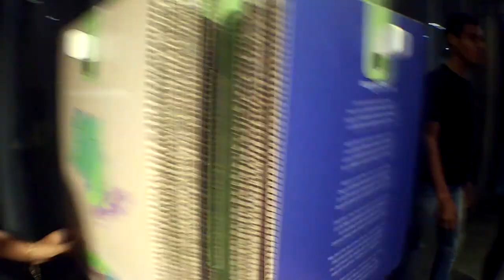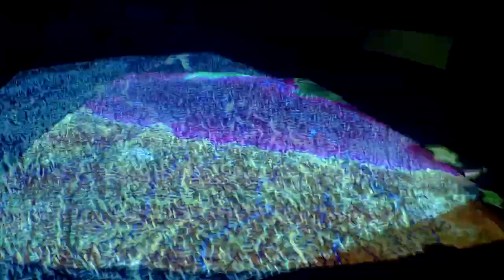ESQUECERAM DE MIM NO PASSEIO ESCOLAR